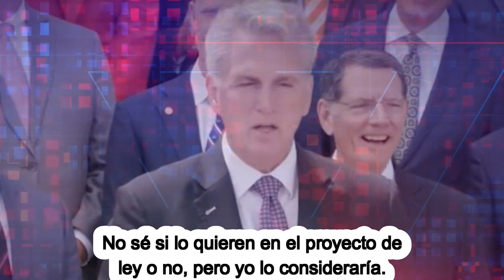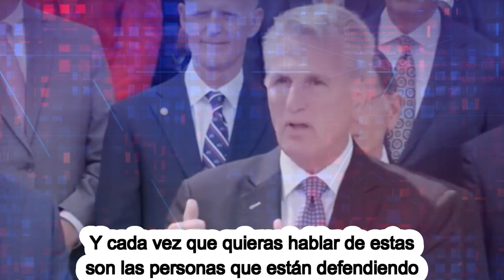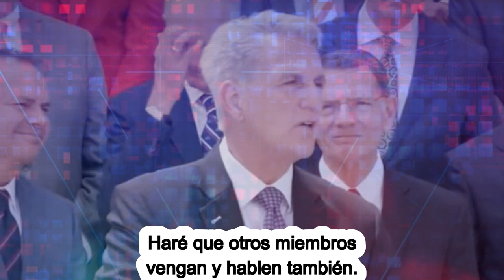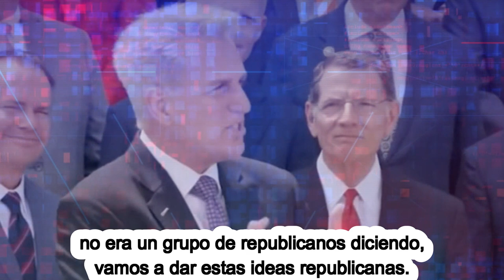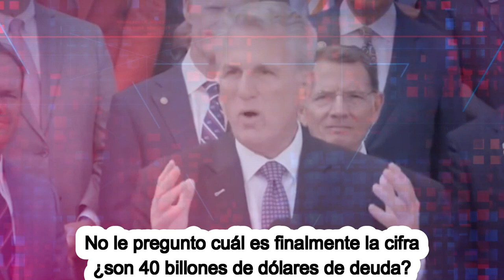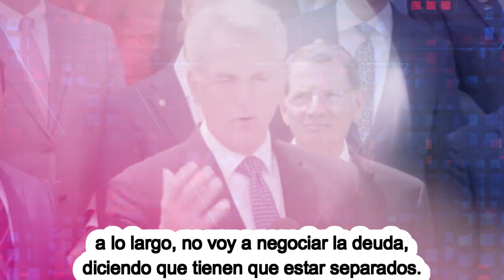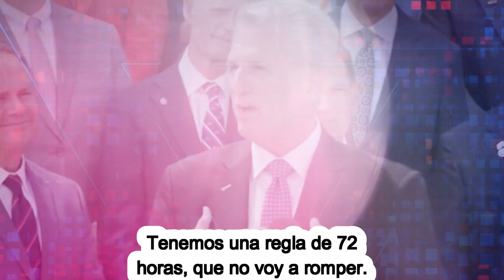🚨🚨EXCLUSIVO El Controvertido Plan Republicano Para Frenar El Despilfarro Fiscal 18 DE MAYO 2023